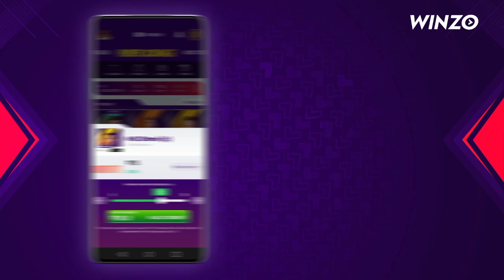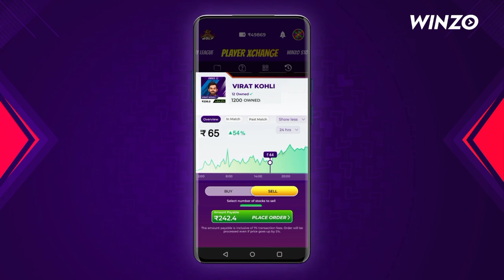IPL 2023 - 2 Big Changes in LSG Playing 11 | LSG vs MI Eliminator | Lucknow Super Giants News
🔴Covered Topics in Vedio -
1. Lucknow Super Giants
2. IPL 2023 Eliminator
3. LSG vs MI
4. Lucknow Super Giants News
5. LSG News 2023
6. LSG in IPL 2023 Points Table
7. Lucknow Super Giants IPL 2023
8. LSG News IPL 2023

"Ghostrifter Official - Vigilance" is is under a Creative Commons (CC9 BY-ND 3.0) license.